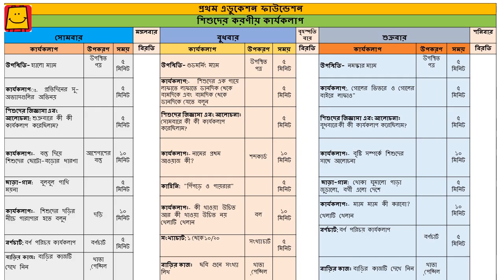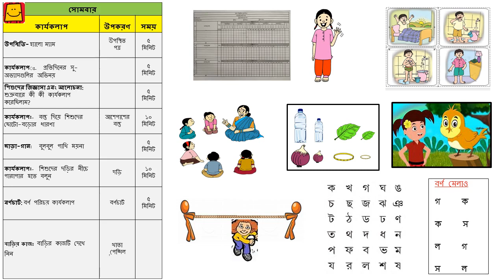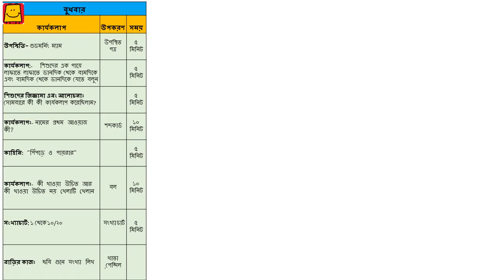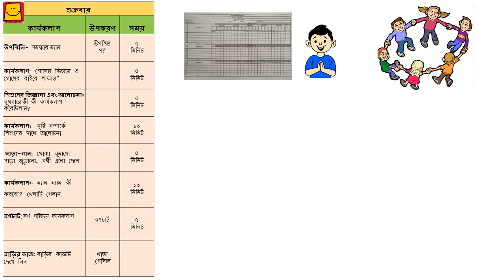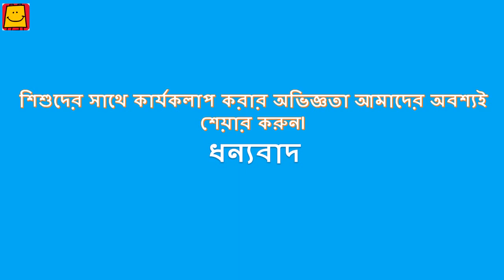Dhoom in Anganwadi - Week 7 (Bangla) | পাড়ায় ধুম - সপ্তাহ ৭